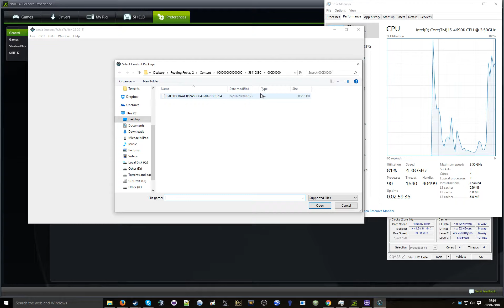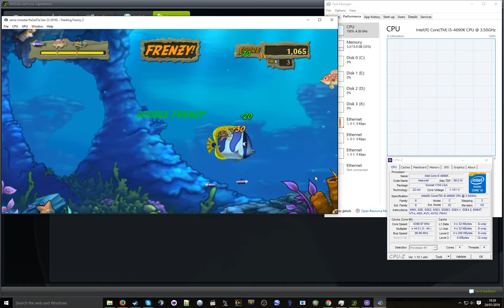Xenia - Feeding Frenzy 2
Hardware: i5 4690k @ 4.4GHz, GTX 970, 16GB RAM, 256GB Samsung 830 SSD